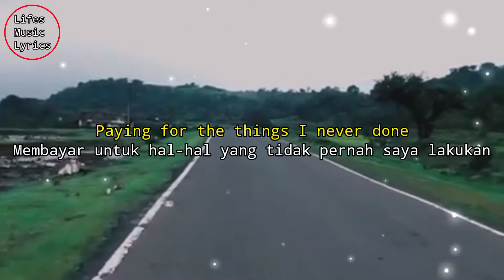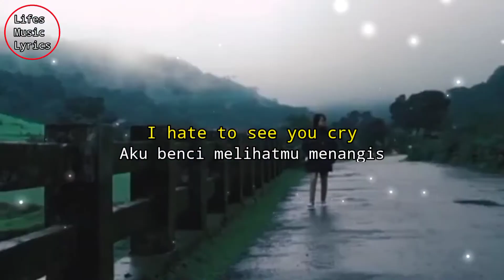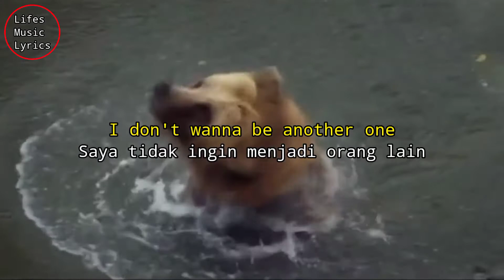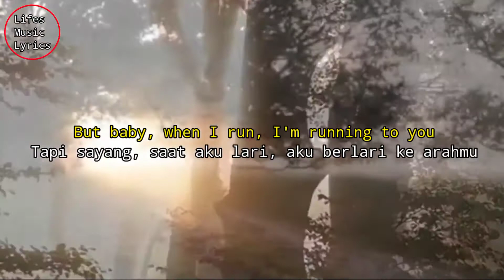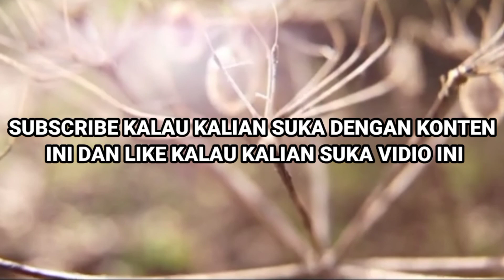DJ - Stereo - Love_x_Sakit Sekali Everybody_(vidio Lyrics) - Terjemahan Indonesia music viral 2021..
Music ini viral di tiktok dan di youtube trending

Di vidio ini berisi terjemahan music Stereo love vidio lyrics
Agar kita tau arti dan makna dari music tersebut dan mendapatkan feel dari music itu
Kalau suka dengan konten di vidio ini silahkan di subscribe, kalau suka dengan vidio ini silahkan di like, kalau ada pertanyaan silahkan coment, dan kalau mau chanel ini cepat berkembang dan di banyak orang tau silahkan di share thank you Enjoy this vidio...

Banyak orang bilang kalau segala sesuatu kalau di kerjakan dengan tekun dan penuh semangat, hasilnya pasti bagus.. Saya di sini minta tolong agar jangan Don't skip vidio dan subscribe, like vidio ini
Ok